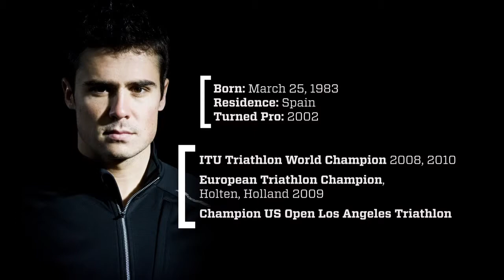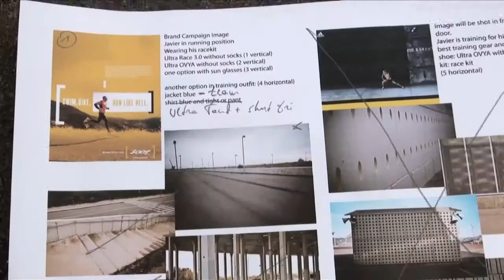Zoot athlete Javier Gómez Noya